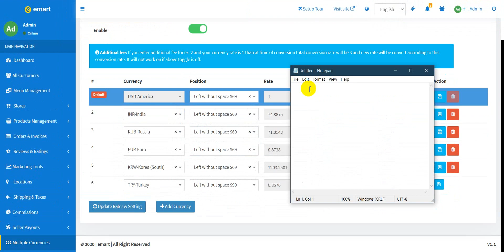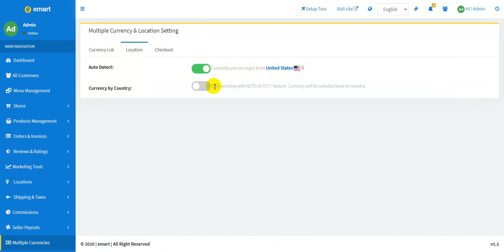Multiple Currency and Location | emart - Laravel Multi-Vendor Ecommerce Advanced CMS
Multiple Currency and Location

About Our Product:
An effective deal begins some time before somebody clicks “purchase.” Create a store as novel as your image and make an uncommon encounter for exploring your items, substance and site.

Let’s allow us to explain our product.

Believe it or not, in present e-commerce for serious entrepreneurs, bursting with features & with latest SEO standards simply didn’t exists at a very affordable price tag.
Our all in one software is sparkling with features, customer-friendly, secure, scalable, reliable, great looking, synchronized, expandable & flexible.

A deal is the goal, and your online store is the place clients can either desert things in the passageways or end on a positive note. With emart, clients can buy your items whenever it might suit them.

Optimize your store to sell more: emart comes with features to help you connect your audience with the right offer. It is the most customizable eCommerce platform for building your online business.